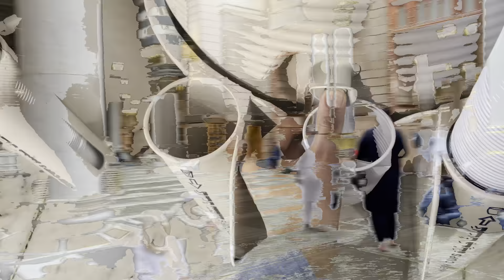In depth tour of Masjid Nabawi & Rauza E Rasool ﷺ and Green Dome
Masjid Nabawi, Rauza E Rasool, Islamic architecture, Religious landmarks, Sacred sites, Prophet's Mosque, Inside Masjid Nabawi, Rauza E Rasool tour, Islamic history, Muslim pilgrimage

Masjid Nabawi is one of the holiest mosques in the world and is visited by millions of Muslims each year. On this tour, we'll explore the mosque and the surrounding area, including the Rauza E Rasool ﷺ and Green Dome.